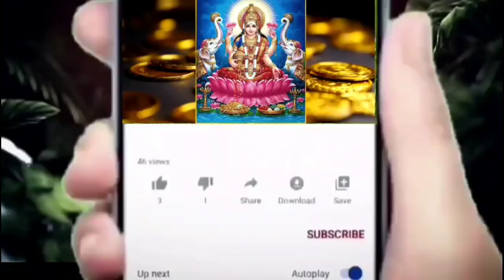ఏ వేలికి రింగ్ ధరిస్తే ఏంటో తెలుసా.!